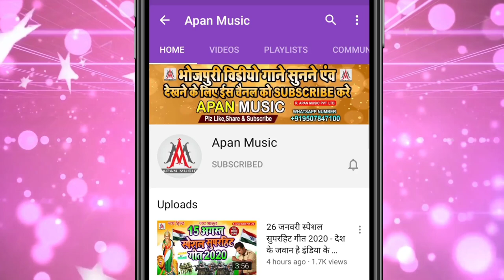आ जईहे 12 के होली होई 18 के | Aa Jaihe 12 Ke Holi Hoi 18 Ke - Rupesh Rashila | Holi Viral Song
►Song : Aa Jaihe 12 Ke Holi Hoi 18 Ke
►Singer : Rupesh Rashila
►Lyrics : Amodh Asikana
►Recording : Apan Music Digital Recording Studio
►Video Director :
►Company/ Label :- Apan Music Pvt Ltd
►Copyright : Apan_Music